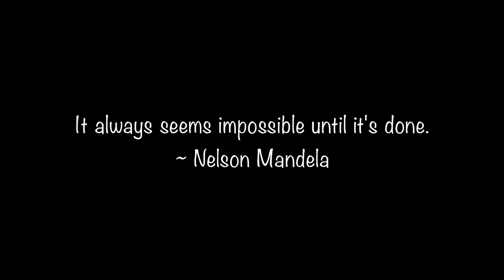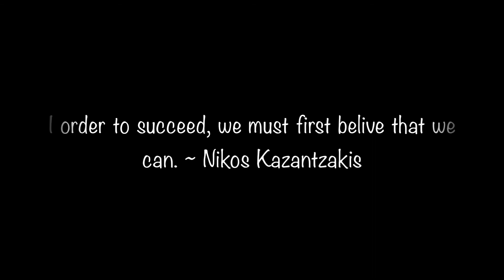Birdie and Roomba try to steal the show!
Here is a quick intro video. I hope this motivates you to follow your dreams. My bird and Roomba decided to try to steal the show!